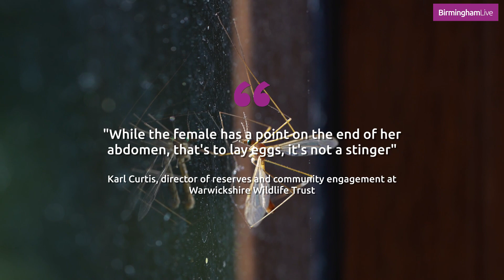Why daddy long legs are currently invading your home - and why you shouldn't kill them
If you've spotted some unwelcome creatures in your home in recent weeks, you're not alone. Spider season has crept back around - just like the long-legged insects you find in your property.